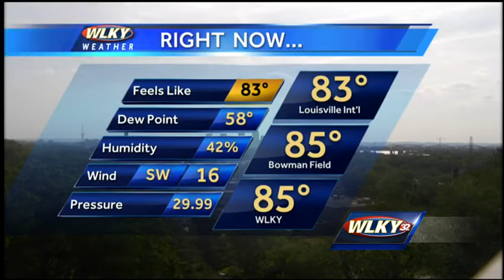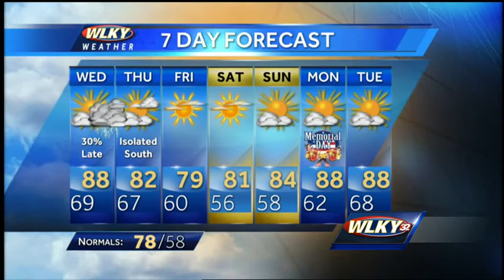Tuesday evening weather webcast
WLKY's Jay Cardosi has a look at the Tuesday evening weather forecast.